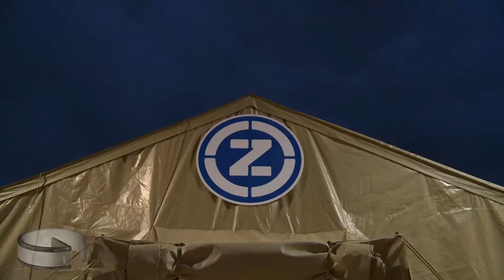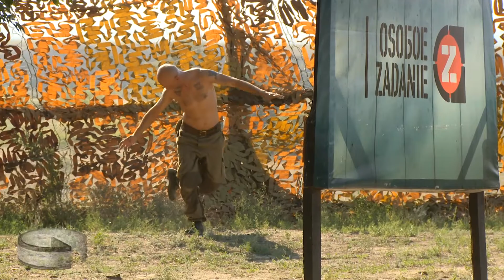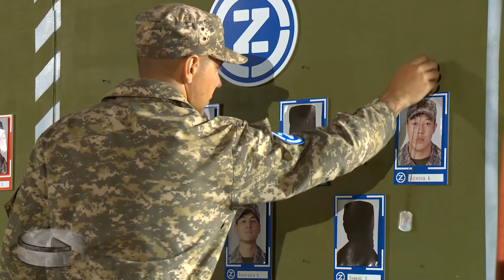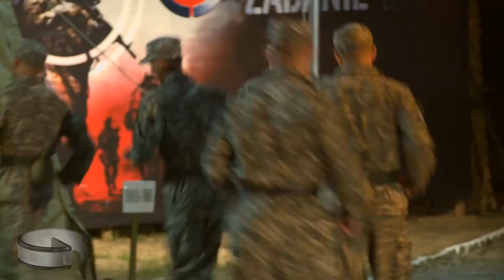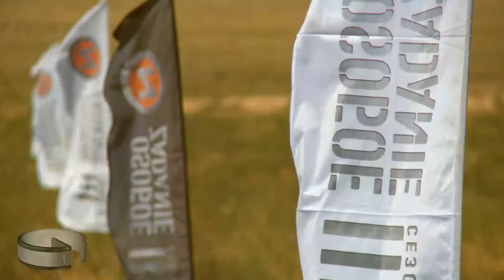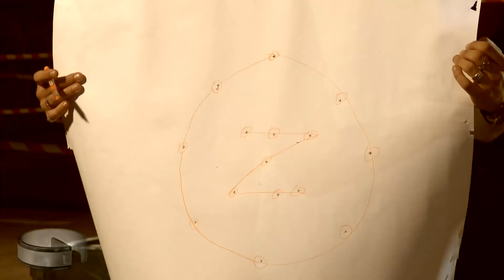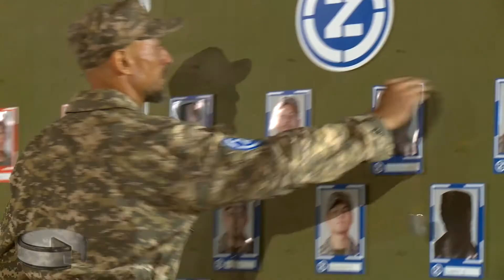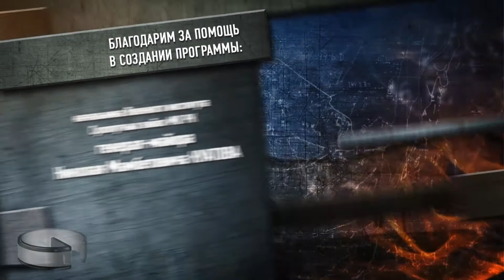Реалити-шоу OSOБOE ZADANIE III сезон 16 серия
Единственное военное реалити-шоу подобного рода не только в Казахстане, но и за его пределами!
Это нереально динамичное шоу, в котором много драйва и экстрима. Взлеты и падения! Победы и поражения! Слезы счастья и горечь досадных проигрышей. Возникающие чувства между участниками. Это программа о людях, которые хотят проверить себя, понять, на что они способны, узнать пределы своих возможностей. Люди, которых мы увидим на экране - это не мифические "персонажи", а наши реальные Сограждане - соседи, друзья, коллеги, знакомые!